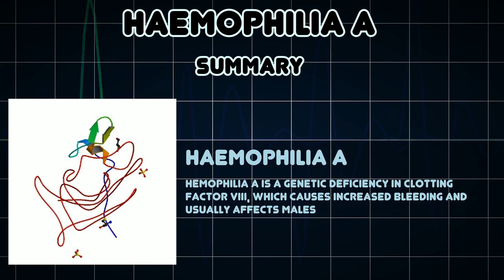Haemophilia A (Medical Condition)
Symptoms, risk factors and treatments of Haemophilia A (Medical Condition)

Hemophilia A is a genetic deficiency in clotting factor VIII, which causes increased bleeding and usually affects males